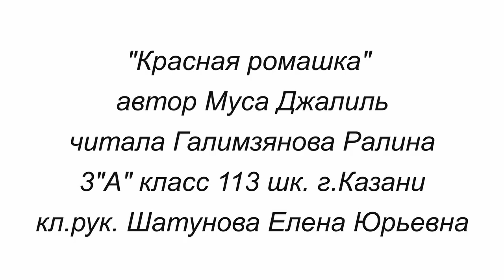Конкурс "Красная ромашка". Участница №155 - Галимзянова Ралина, 9 лет, г. Казань